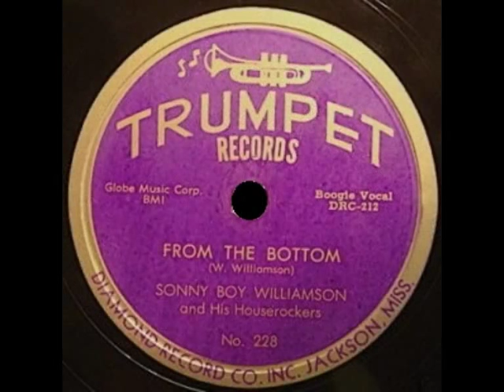Sonny Boy Williamson - From The Bottom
Sonny Boy Williamson And His House Rockers
Trumpet Records 1954 B/W Empty Bedroom Blues